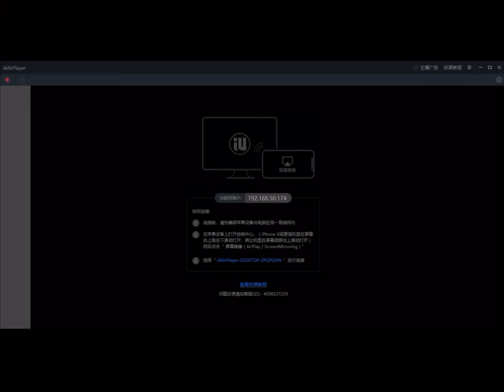NV KING plays Pubg mobile global 😊😊 king op😍